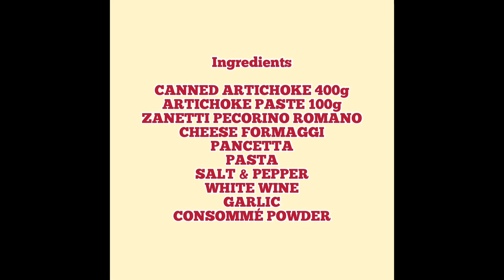My SIMPLE ARTICHOKE and PANCETTA PASTA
Ingredients

CANNED ARTICHOKE 400g
ARTICHOKE PASTE 100g
ZANETTI PECORINO ROMANO CHEESE FORMAGGI
PANCETTA
CONSOMMÉ POWDER
PASTA
SALT & PEPPER
WHITE WINE
GARLIC

Toppings
FRESH BASIL CUT